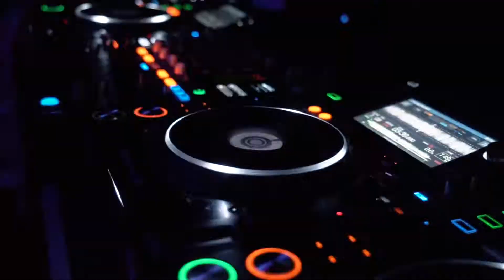Dancefestopia Recap Video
Dancefestopia is continuously ranked as a top music festival in the US by many large publications.

We went along for the ride with Internet Famous and Raddix to capture their experience.